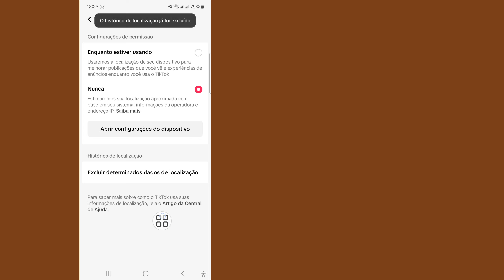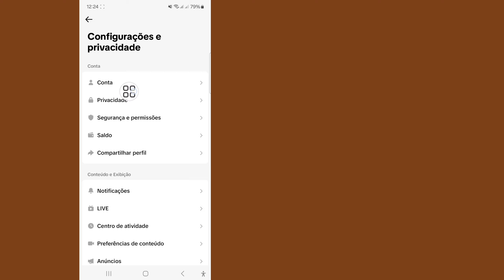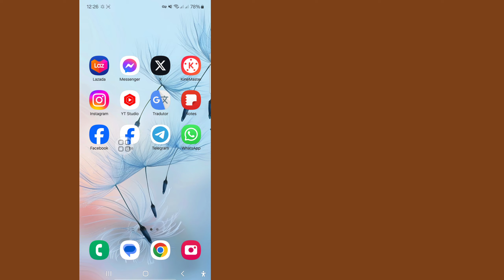Como alterar sua região do TikTok | Alterar localização do país no TikTok | região no TikTok 2024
Como alterar sua região do TikTok | Alterar localização do país no TikTok | Alterar região no TikTok 2024

Aqui, neste vídeo, vou mostrar como alterar sua região do TikTok. Este é um método muito simples e fácil. Então assista a este vídeo e aprenda como alterar sua região do TikTok.

Como alterar a região do TikTok em 2024?,

Como alterar a região do TikTok sem esperar 90 dias,

Como alterar sua região do TikTok no iPhone,

Como alterar o país no TikTok

Se você tiver alguma solicitação de tutorial, deixe-me saber nos comentários! Eu farei isso para você em 1 dia.